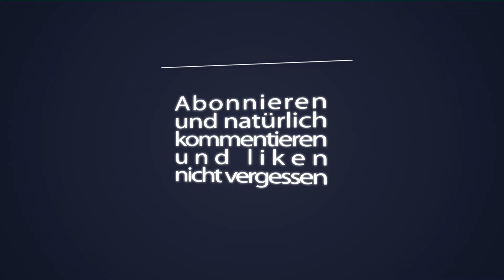Lets Play Goat Traffic Rush [HD]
-Goat Traffic Rush-